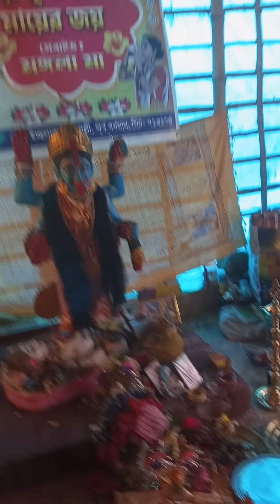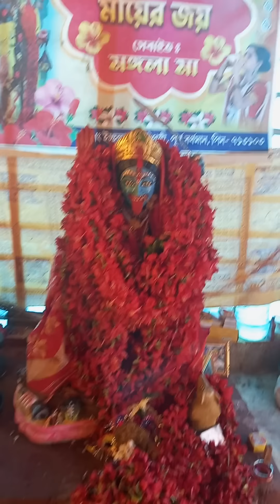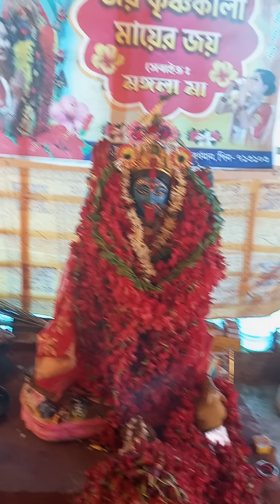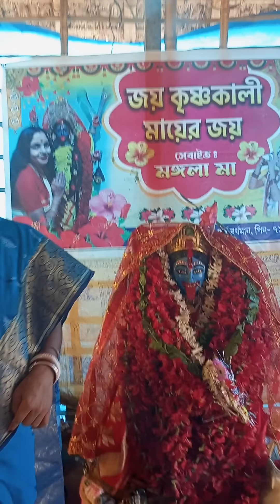আজ বুধবার বহু ভক্তের আগমন🌺🌺